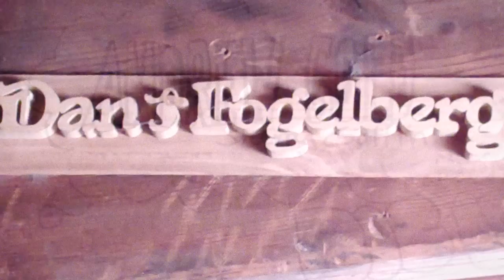"Always" (Original Song) - Matthew Jordan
This is one of my very favorite originals, and it'll be on my soon-to-be-released EP (in a fully produced version... this one's "unplugged").

The Alley is an underground rehearsal space in LA that's been home to thousands of world-famous musicians over its forty-year history. The walls are covered with the names and artwork of those who've played in the room, the vibe is remarkable and they have a beautiful baby grand piano... so I decided to film my new video there.

I want to thank the incredible Eliza James for coming by and playing violin. She did a great job. Additional violins were played by Stephan Hovsepian. I played all the other instruments: piano, bass, cajón and sang all the vocals. The lyrics are below. Hope you like it!

Always
(Matthew Jordan & Robert Strauss)

Just an inch and we had it
But that inch became a foot
Became a mile
Comes to you, I'm an addict
And I haven't been this empty for a while
Feeling just as hollow as a drum
Fill me up before the morning comes

Because I Always reach for you
There's nothing else that I can do
Can't seem to break it shake it
This habit dies so hard
Through these dark days
I will Always reach for you

We're a tale that's so epic
Like a story told
Across a thousand years
If I live a hundred lifetimes
When I look for you
I know that you'll be here
Hiding in the shadow of a star
Everything I need is all you are

That's why I Always reach for you
I'll never break it shake it

Yeah I will Always reach for you